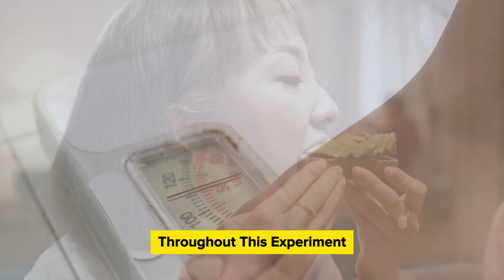What Happens When You Eat Avocados for 30 Days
In this intriguing video, we delved into a fascinating experiment known as "The Avocado Experiment: 30 Days of Eating An Avocado a Day." By consuming this nutrient-rich fruit consistently for a whole month, we wanted to uncover the potential impact on one's health. Prepare to be amazed as we reveal the exciting results that unfolded during this avocado journey!

Avocado, often referred to as a superfood, boasts impressive health benefits backed by scientific research. Throughout this experiment, we closely monitored the effects on the participant's body, mind, and overall well-being. From potential weight management benefits to improved heart health and enhanced digestion, we observed the remarkable transformations that occurred over the course of 30 days.

One significant aspect we explored was the avocado's role in regulating cholesterol levels. Did eating an avocado a day genuinely make a difference? Join us as we reveal the surprising impact it had on the participant's lipid profile. Moreover, avocados are known to contain healthy fats, which can aid in nutrient absorption and provide a sustainable energy source throughout the day.

Apart from its potential physiological effects, avocados are also packed with vitamins, minerals, and antioxidants that may support radiant skin, strong hair, and overall beauty. Witness the remarkable skin improvements and glowing complexion that emerged throughout this experiment!

As we delved deeper, we also explored the potential positive impact on mental health. The combination of essential nutrients and healthy fats found in avocados may contribute to improved cognitive function and mood regulation. Witness the participant's heightened focus and enhanced mental clarity as they became immersed in this avocado-enriched diet.

Throughout this video, we provide valuable tips and insights on incorporating avocados into your daily routine. From delicious recipes to creative ways of enjoying this versatile fruit, we aim to inspire you to embark on your very own avocado journey.

Prepare to be amazed by "The Avocado Experiment: 30 Days of Eating An Avocado a Day – The Results!" Join us on this eye-opening journey of discovery and transformation, and unlock the potential benefits that a daily avocado habit may have on your health and well-being. Don't miss this game-changing experiment that may forever alter your perspective on avocados!
[21:56, 19/12/2023] 😘😘😘